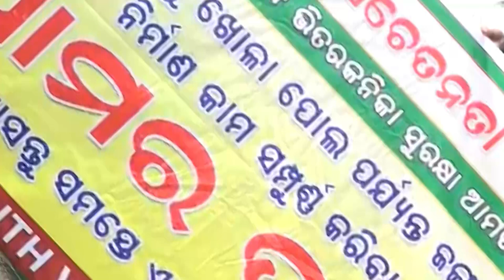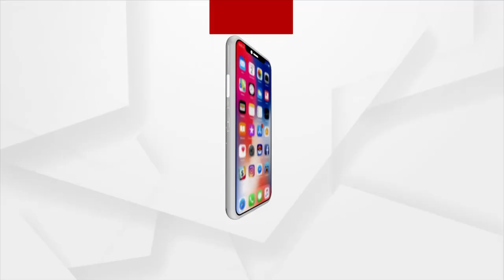ଅସୁରକ୍ଷିତ ଭିତରକନିକା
ସମସ୍ୟା ଘେରରେ ଅଭୟାରଣ୍ୟ ନିକଟବର୍ତ୍ତୀ ଗାଁ
ମୌଳିକ ସୁବିଧାରୁ ବଞ୍ଚିତ ଦୁର୍ଗମବାସୀ
କେନ୍ଦ୍ରାପଡ଼ା ଜିଲ୍ଲାର ଗୌରବ ବିଶ୍ୱ ସ୍ତରରେ ପ୍ରମାଣ କରିଥିବା ଭିତରକନିକା ଏବେ ଅସୁରକ୍ଷିତ । ଏକଥା ଆମେ କହୁନୁ ଭିତରକନିକାକୁ ଲାଗିଥିବା ଡାଙ୍ଗମାଳ ଓ ଖମାରସାହି ପଂଚାୟତ ବାସିନ୍ଦା ଅଭିଯୋଗ କରିଛନ୍ତି ।